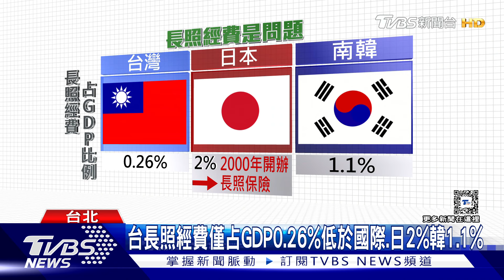2025邁入超高齡社會 藍綠白「長照」成戰場｜十點不一樣20240111@TVBSNEWS01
根據國發會的統計，臺灣即將在2025年進入超高齡社會，屆時超過65歲以上人口將佔總人口的20%，未來的長照問題也成為藍綠白三黨角逐的戰場，目前藍白一致認為目前台灣的長照經費不足，因此不約而同推出長照保險，畢竟現在台灣不婚不生的人口增加，未來老化後又該如何照顧。